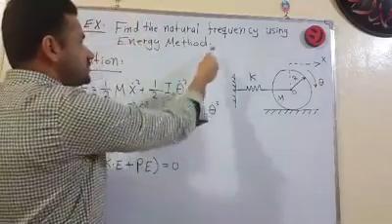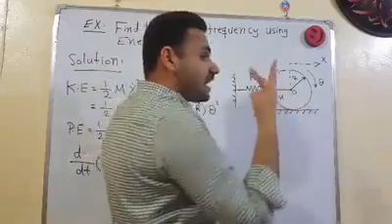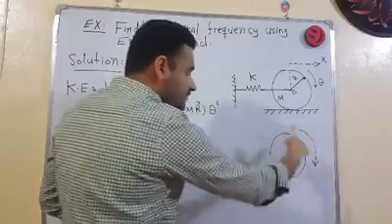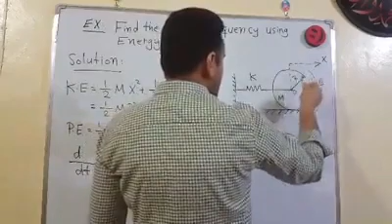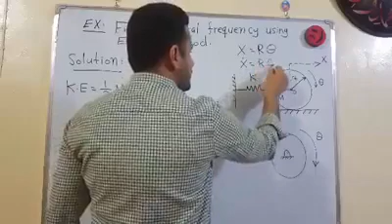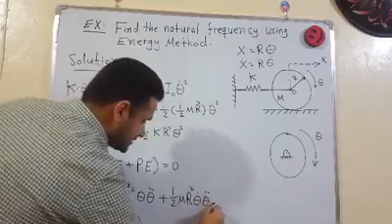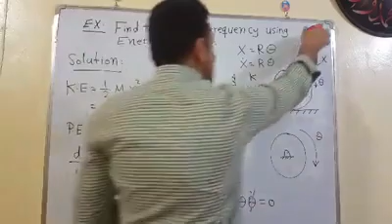Energy Method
Class 4- Mechanical Engineering Department
Wasit University
Assist PRof.Dr.Farouq O.Hamdoon